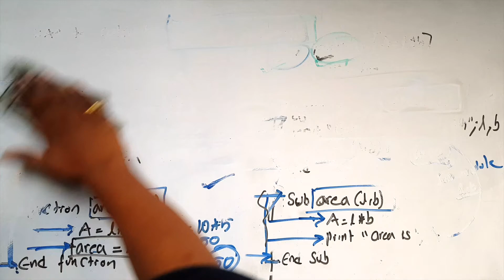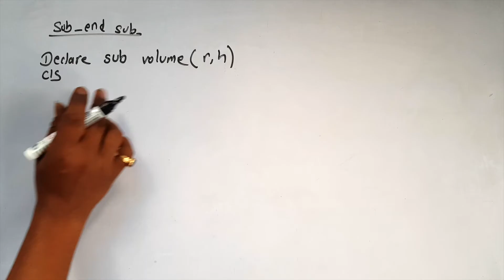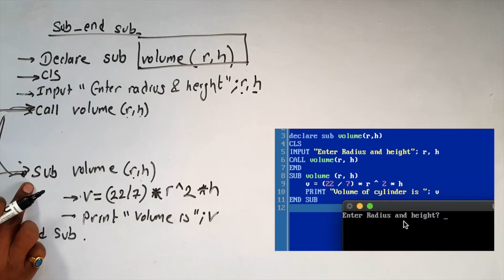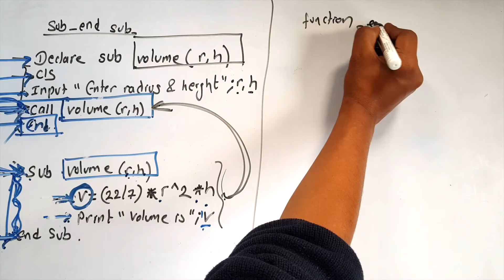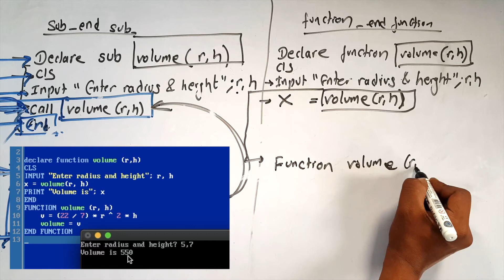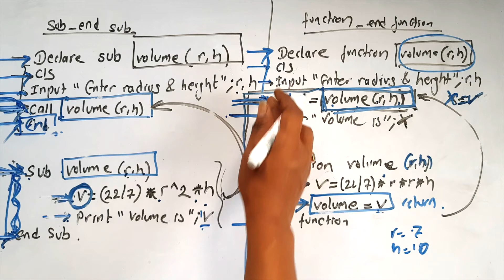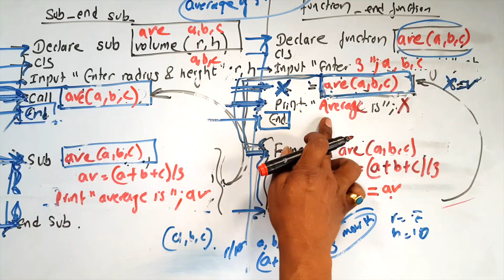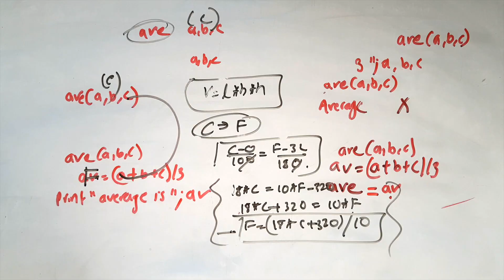SEE Computer science || MODULAR programming for Beginners || Day 3 || Readersnepal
Program example of QBASIC Modular Programming Using of SUB procedure and Function module. Please feel free to drop your valuable suggestions and positive criticisms.
0:00 Volume of cylinder using Sub..End sub
10:40 Volume of cylinder using Function...End function
20:00 Average of 3 numbers using Sub..End sub
22:08 Average of 3 numbers using Function...End function
24:15 Celsius to Fahrenheit

Full SEE computer science e-note of all chapters.